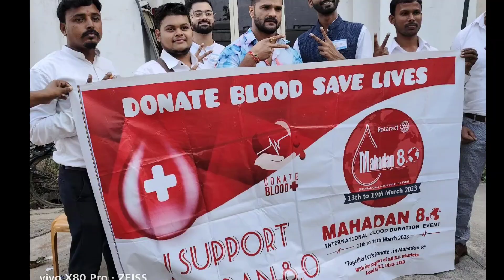देखिए Khesari Lal के Look को Allu Arjun के साथ तस्वीरे शेयर कर रहे हैं फैंस